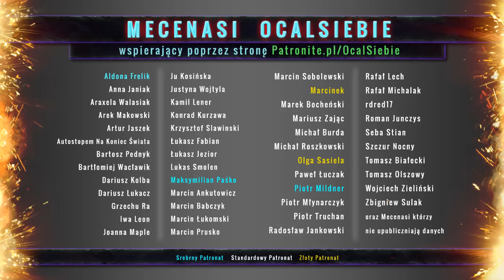Jak manipulują niewierni - psycholog Rafał Olszak - psycholog online ocalsiebie.pl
Jak manipulują nielojalne osoby swoimi partnerami, partnerkami. - psycholog Rafał Olszak
Jak manipulują niewierni:
1 Gdy złapią cię za rękę, mów, że to nie twoja ręka
2 Najlepszą obroną jest atak
3 Zgrywanie niewiniątka
4 Teoria spiskowa
5 Bajkopisarstwo
6 Podważanie dowodów
7 Branie pod włos
8 Przerzucanie winy
9 Fałszywa skrucha
10 Umniejszanie znaczenia
BONUS Zaklinanie rzeczywistości